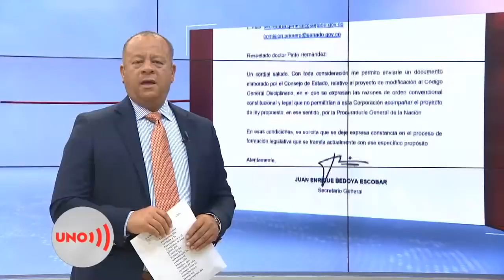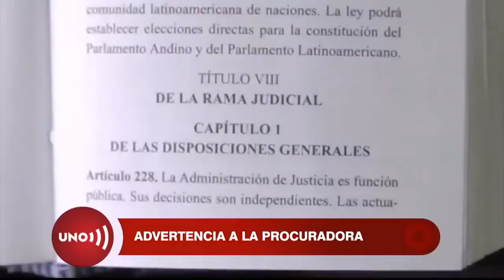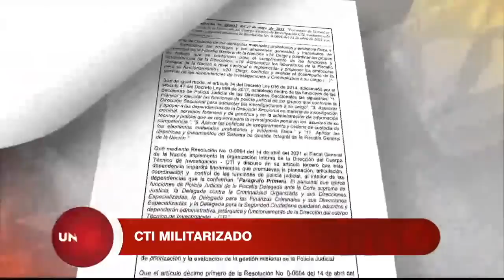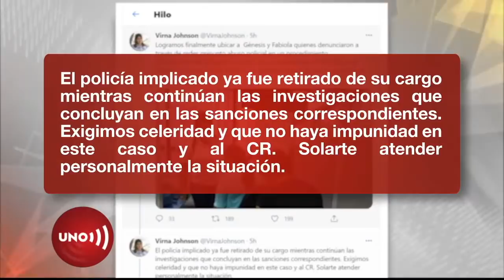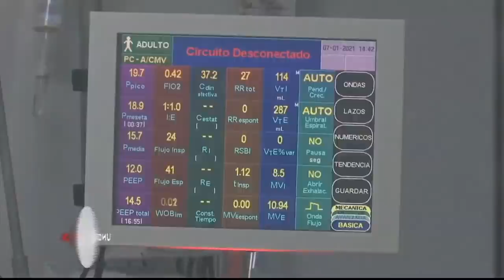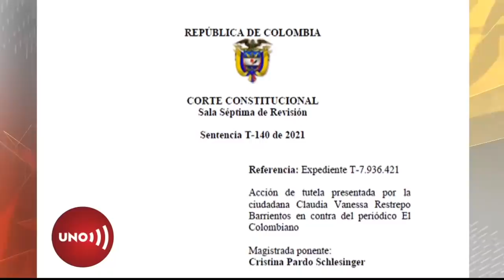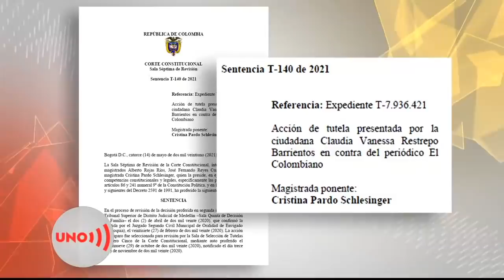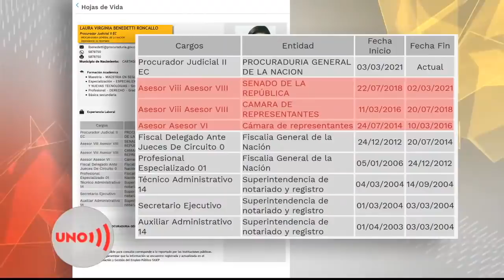Emisión Noticias Uno – 14 de junio de 2021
Advertencia del Consejo de Estado al Congreso a Margarita Cabello: reforma a la Procuraduría que se aprobará esta semana quiebra la Constitución e invade funciones de ese alto tribunal
Inquietudes también en la Fiscalía por una reforma al CTI, dándoles poder de investigadores expertos a policía y militares retirados
Testigo de tortura policial que produjo la muerte de un joven, declaró ante los delegados de la CIDH
Nuevo récord de muertes por Covid en Colombia; hoy se reportaron 588, inferiores sólo a las cifras de Brasil e India
Top Secret: la vicepresidenta le metió mano a un salón del histórico Palacio de San Carlos.